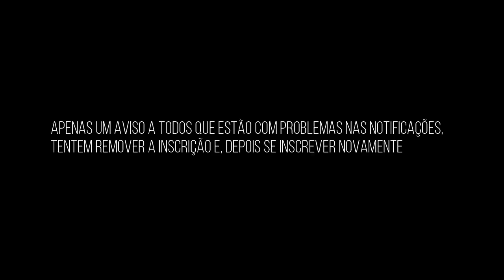Vento chuva e frio para os próximos dias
Deixe seu comentário para nos ajudar
-Site Climaterra/Piter